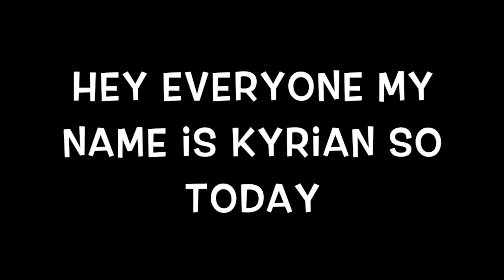my youtube channel is now 7 years old